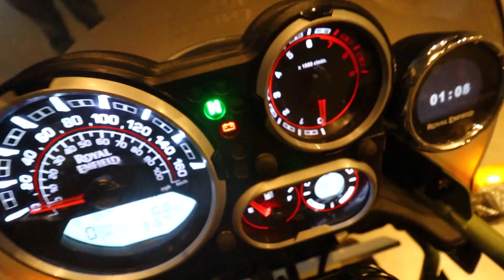Finally Taking Delivery Of My New Royal Enfield Himalayan 2021| Pine Green Colour | SuN k VloG